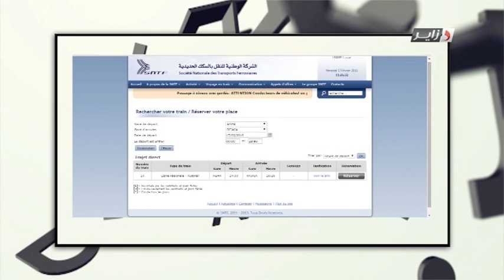DzairCom Khadidja Meslem, Yamina Bachir Chouikh et Saber Houari